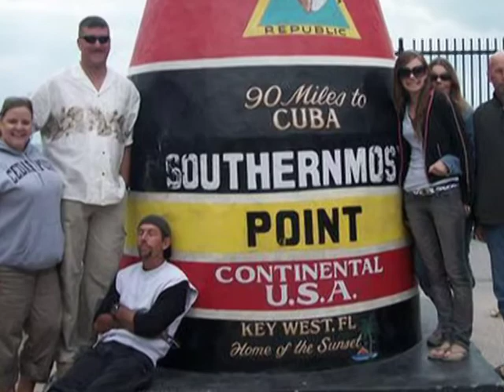Robert Olesko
RIP Rob